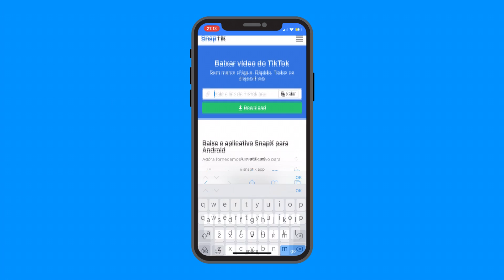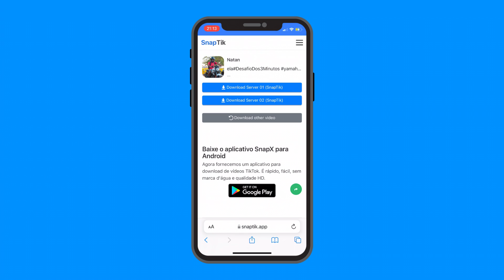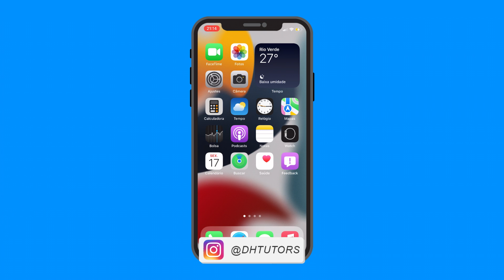Como BAIXAR VÍDEOS do TIKTOK SEM MARCA D'ÁGUA